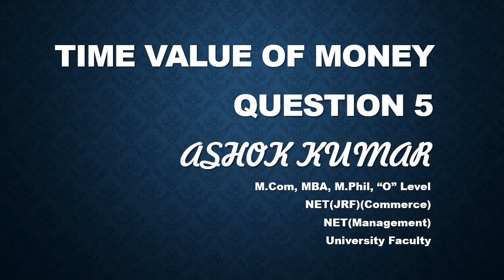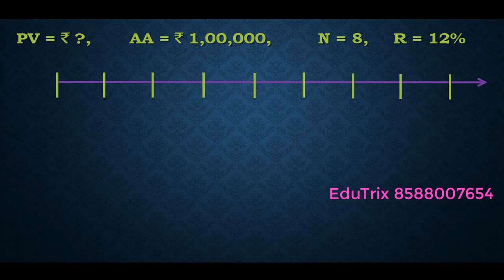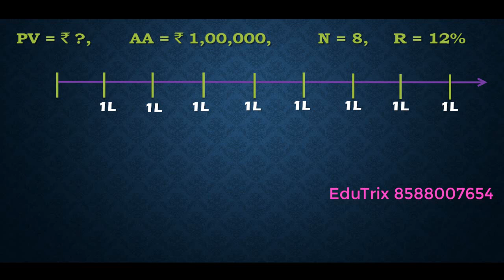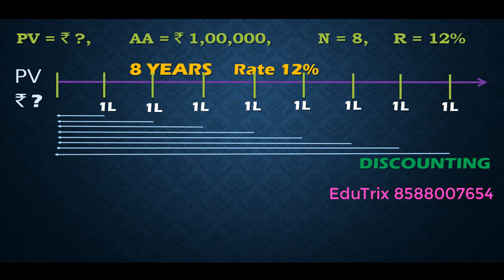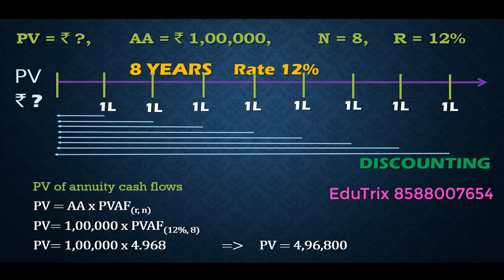TIME VALUE OF MONEY Problem 5 with solution in Hindi Financial Management | EduTrix | ASHOK KUMAR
Download EduTrix Application:
This video provides briefly and beautifully question of Time Value of Money of Financial Management which is very useful for BCom(P), BCom(H), CBCS, MCom, BBA, MBA, LLB, LLM, Law Classes, CA, CS, CMA, NET Commerce, IAS Commerce, UPSC Commerce, SSC, CLAT, Bank PO, Competitive Entrances Exam and other Commerce and Management Students.